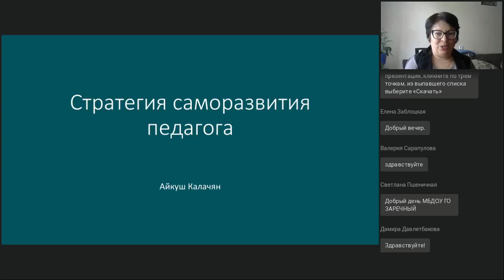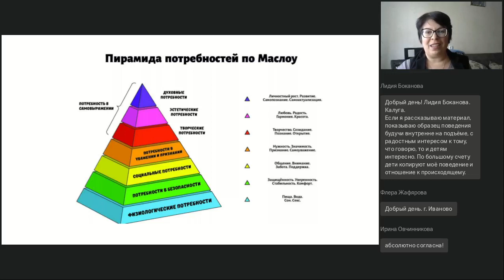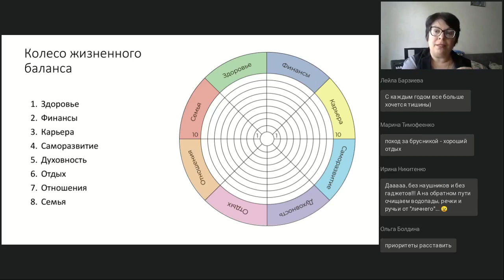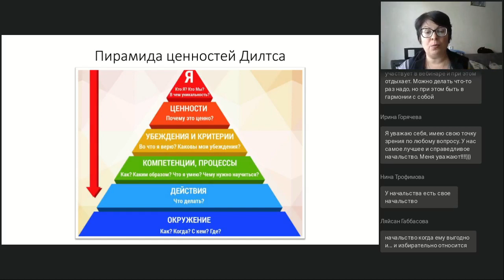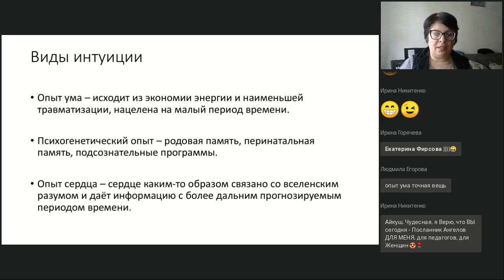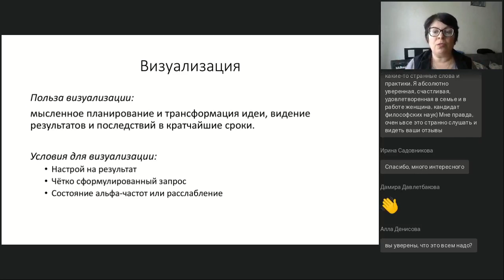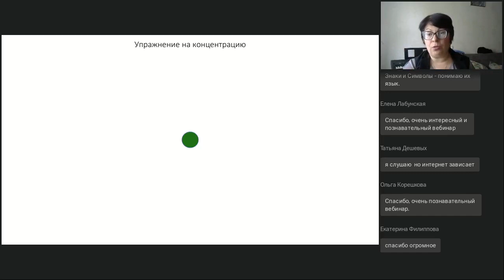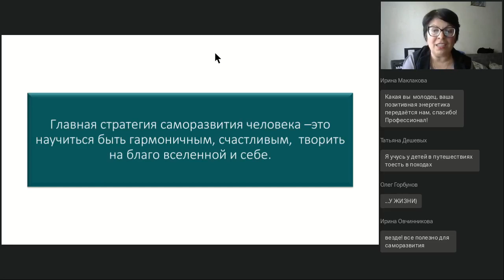Стратегия развития педагога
Вебинар
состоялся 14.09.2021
Ведущая вебинара:

В мире сейчас особая тенденция — постоянно развиваться. Для учителя это актуально вдвойне, так как он ещё и является живым примером для учеников. И здесь речь не только об узких профессиональных компетенциях, но и широком спектре умений и навыков, которые актуализируются с неумолимой скоростью.